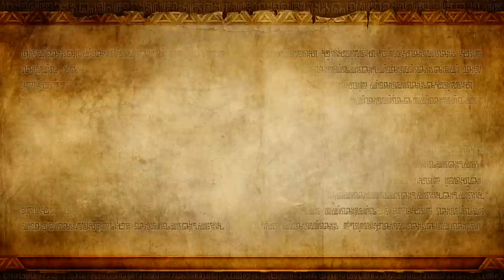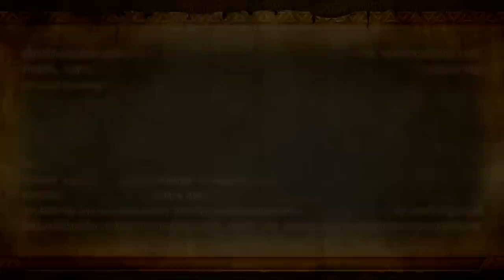"You Know What I Want" (Ganon's Fury) - Hyrule Warriors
For the first time ever, we get to play as THE PIG MAN HIMSELF.  Oh, this is orgasmic.